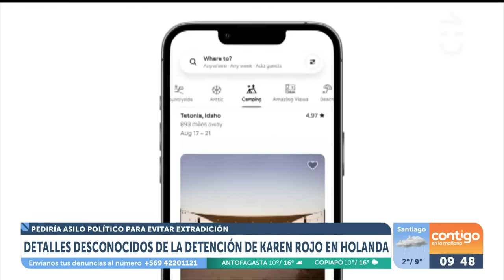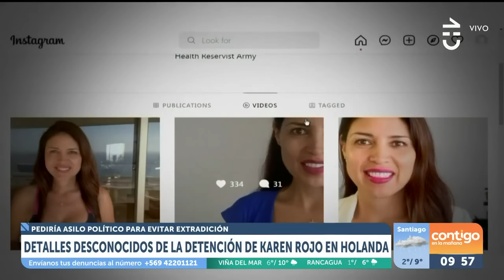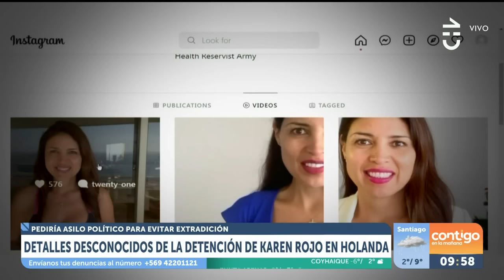"LA ESPERÉ UNOS MINUTOS": Habló chileno que fotografió a Karen Rojo en Holanda -Contigo en La Mañana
El chileno que fotografió a Karen Rojo en Holanda, José Henríquez, habló en Contigo en La Mañana.

Según relató el joven, esperó a la ex alcaldesa de Antofagasta que saliera de un restaurante para captarla, logrando su detención.